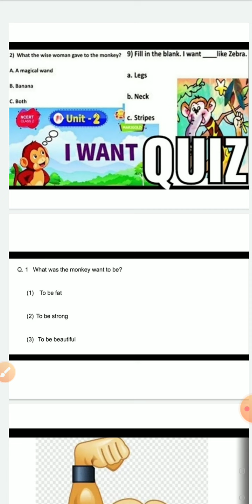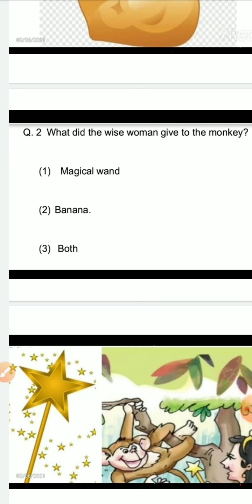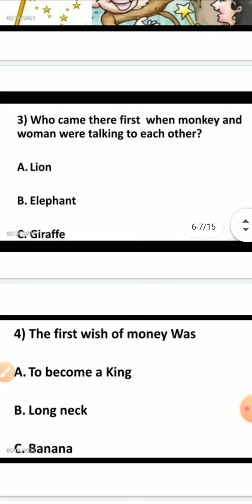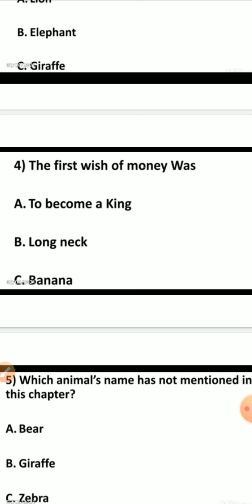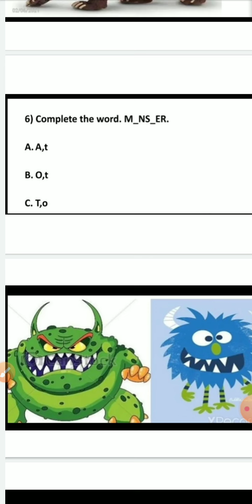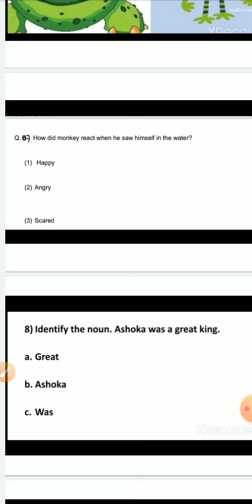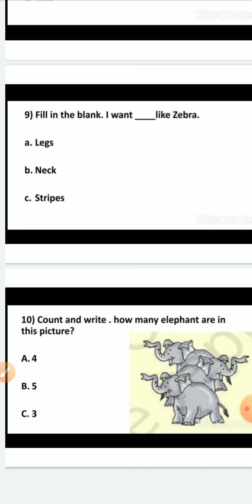Quiz (Test yourself) Of I want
Quiz Test yourself
This story is about a little 🐒 who did not like himself. He always liked other animals. He wanted to be like other animals. At the last he had changed into monster look 👺
All types of questions
Fill up
Complete words
Choose emazing words
All types of questions in this quiz
Check your mind and solve the IQ level questions
It's my channel's name 👉 Roushan Khan
G. K questions
Important words
Speaking short sentences.